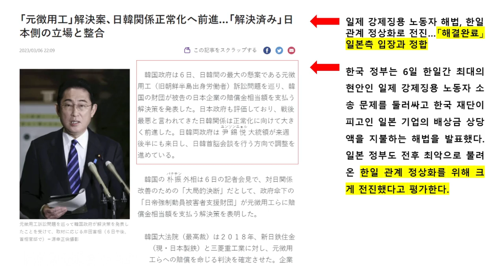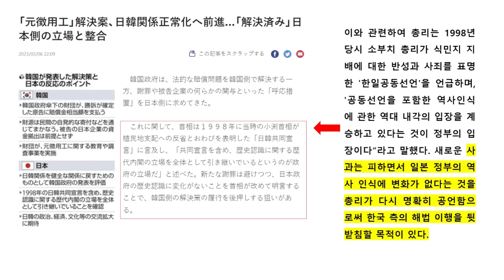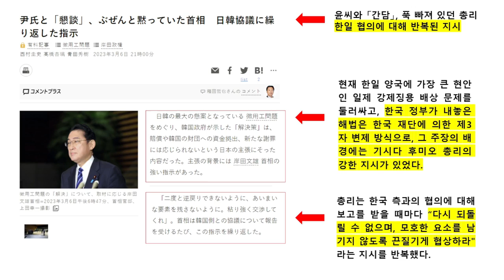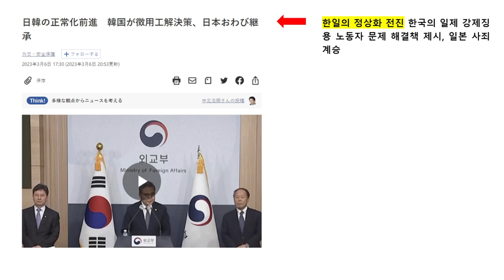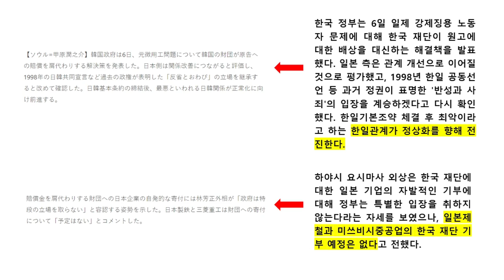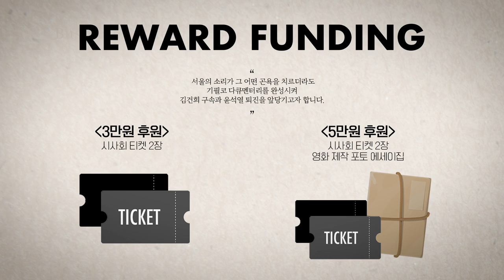'DUNNING-KRUGER EFFECT' '한국정부' 본말 전도된 '백기투항'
△ 월~금 오전 8시 : 유용화의 뉴스코멘터리
 △ 월~금 오후 8시 : 이정헌의 허니라이브
 △ 월수금 오후 1시 : 박예슬의 톡터뷰
 △ 월 오후 3시 : 백은종 양희삼 안진걸의 세상속으로
 △ 화 오후 1시 : 백은종 깨어있는 대구 시민들의 가짜뉴스 팩트 체크
 △ 수 오후 3시 : 김태형 백자의 ㅆㄷㄱ (싸다구)